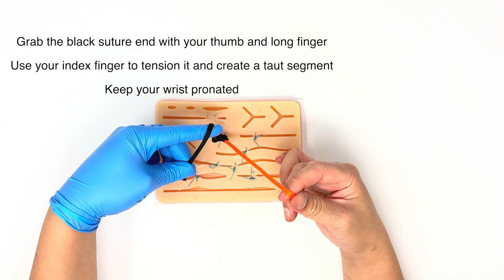One Hand Surgical Knot - Slide Perfect Knots Every Time | How to Hand Tie in 60 Seconds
This video is about how to tie a surgeon's knot in 60 seconds.  It shows you specifically how to single hand tie.  One hand knot tying is a critical surgical skill not just for the OR, but on the ward, ICU and the ER and this video will teach you surgical skills to tie a one hand surgeon's knot for both right and left handed learners.

- How to Tie A Surgeon's Knot in 60 seconds | Single Hand Tie

- How to Tie a Surgeon's Knot in 60 Seconds | The Only 2-Handed Knot You'll Ever Need